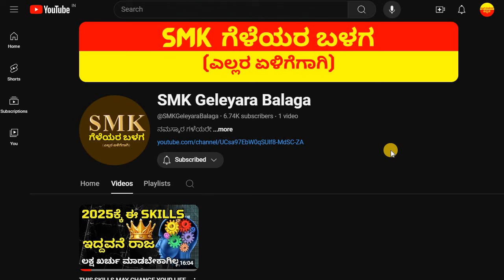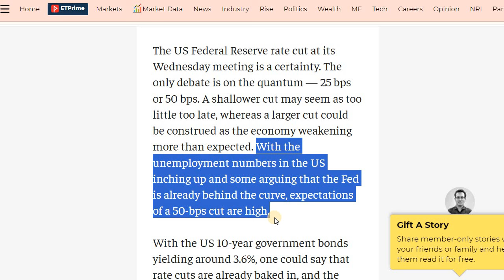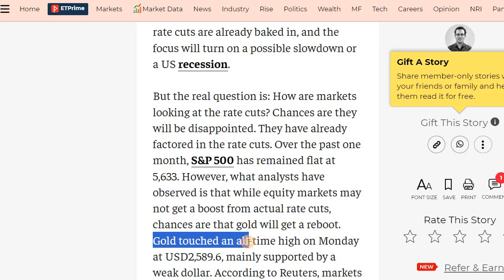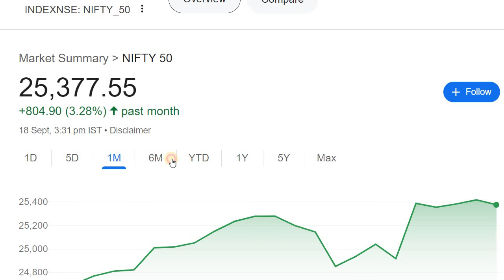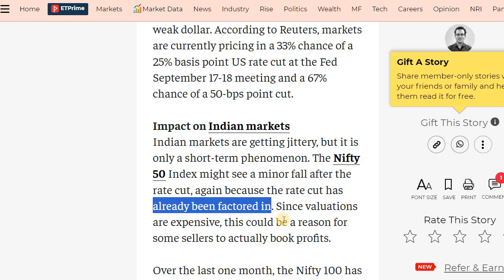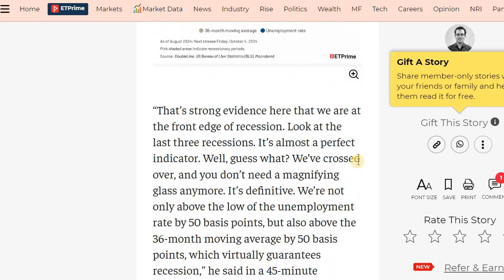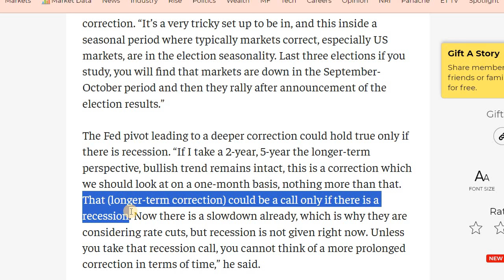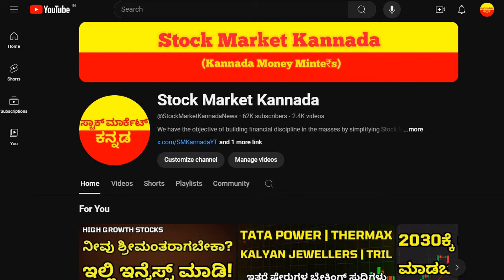WILL MARKET CRASH AFTER RATE CUT? | RATE CUTS AND MARKET | STOCK MARKET KANNADA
Discussed about the Markets Crash after Rate cut?

2. ಯಾವುದೇ ಷೇರನ್ನ ಯಾವ ಲೆವೆಲ್‌ ಅಲ್ಲಿ BUY ಮತ್ತು SELL ಮಾಡಬೇಕು ಗೊತ್ತಾ? BUYING AND SELLING LEVELS OF STOCKS
14. Is it Possible to Earn while you are Sleeping? ನಿದ್ರೆ ಮಾಡೋವಾಗಲೂ ಹಣ ಗಳಿಸೋಕೆ ಸಾಧ್ಯಾನಾ? ಹೇಗೆ?